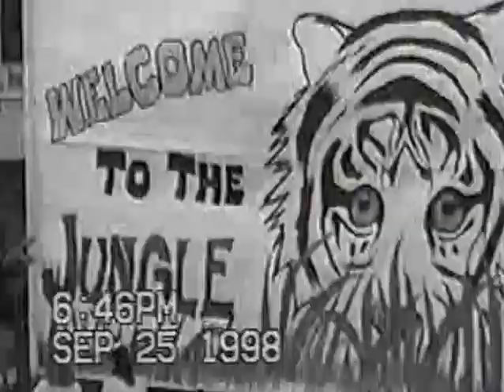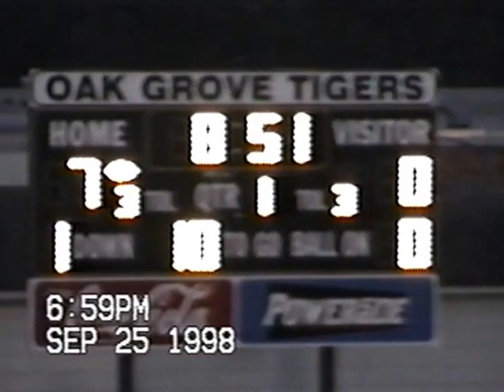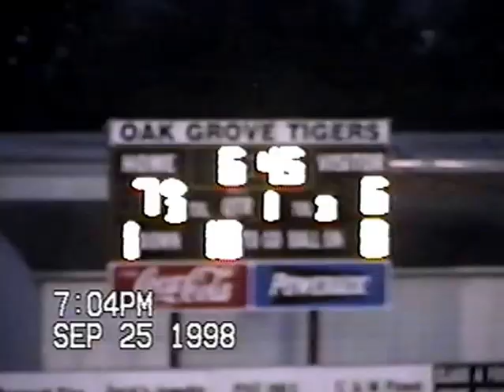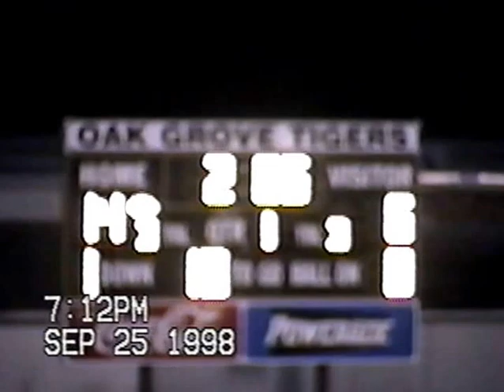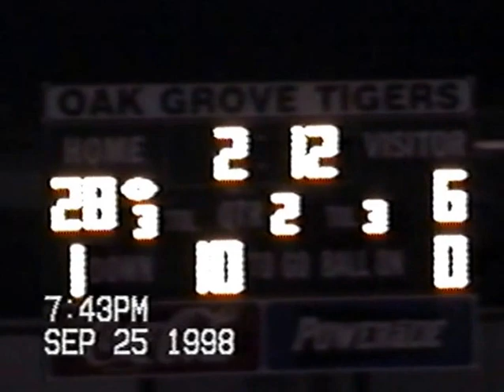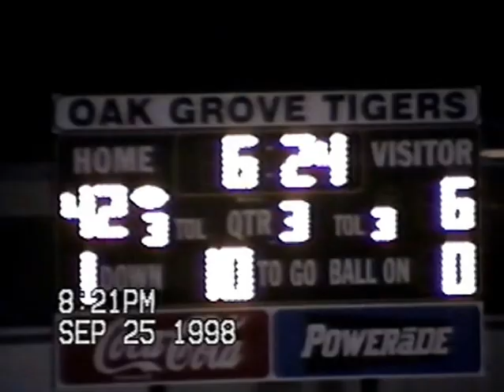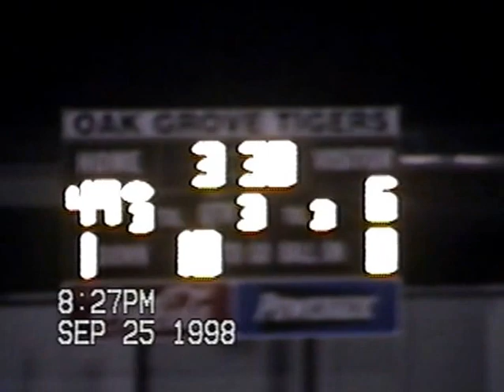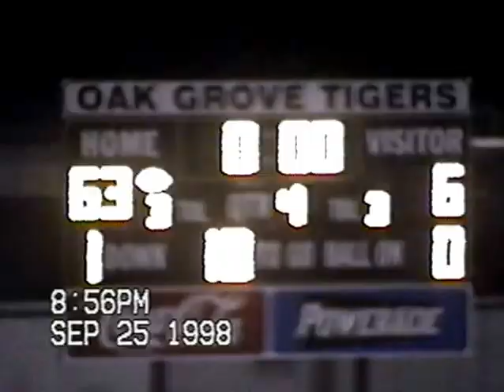Oak Grove vs Mangham 1998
Oak Grove Tigers 63 vs Mangham Dragons 8
LHSAA Football
1998